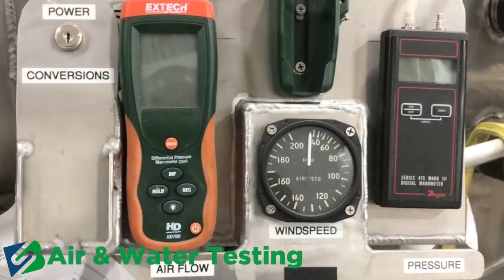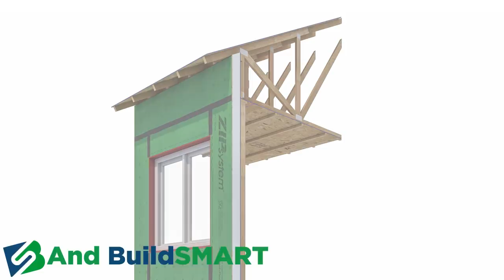BuildSMART in 3 and a half minutes